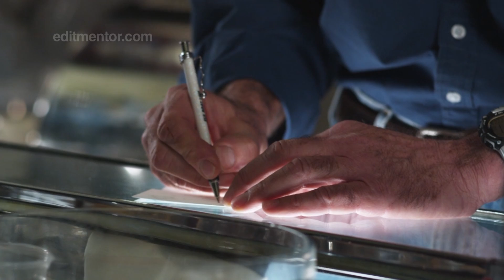Up in the Air (Scenes 11-13)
Edited by Scott Totino